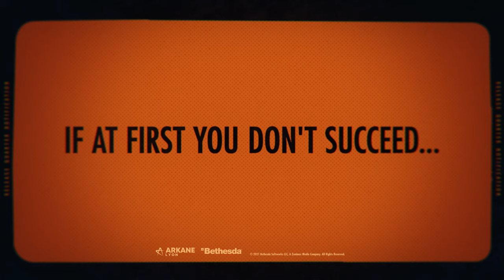DEATHLOOP – Official Gameplay Trailer 3 Déjà Vu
The time-looping shooter's new trailer debuted during Sony's State of Play showcase.